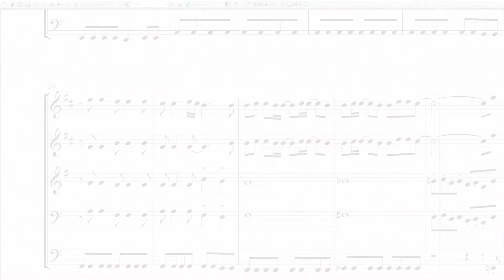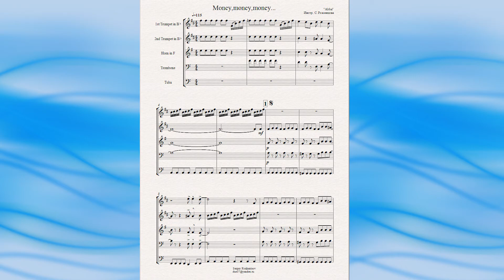"Money,money,money" ("Abba") - ноты для брасс-квинтета